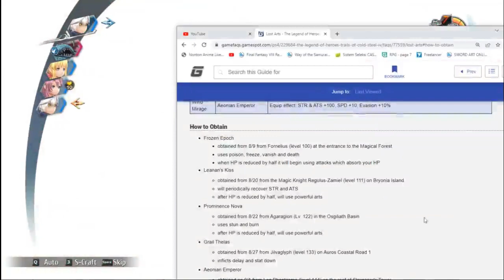Trail of Cold Steel 4 : Lets Collect Lost Arts 1, Versus Fornelias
Every Body Gangsta until Rean Uses Minotaur

Credit to Sora the Troll for Music Intro, " The Reality "